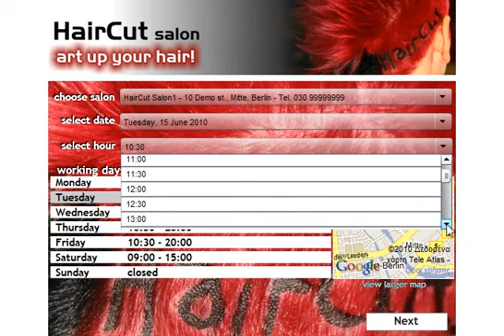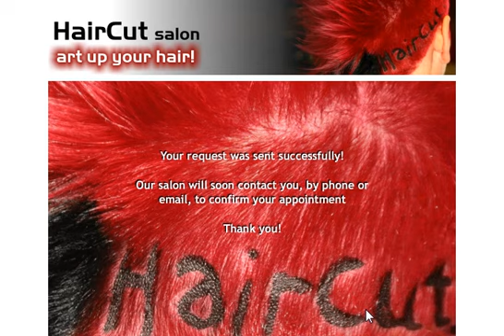FixMeSalon demo!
See FixMeSalon in action!
It is an innovative and affordable online booking system for salons!